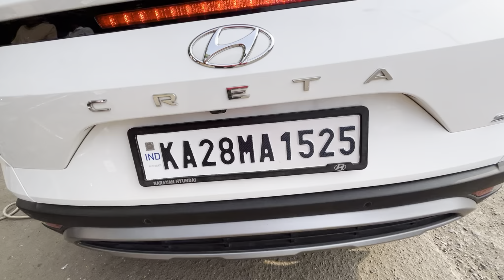Diwali Special Vlog 🪔 (daily vlog day-6)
I hope you enjoyed this video keep suppressing like this❤️

hit like.

lots of ❤